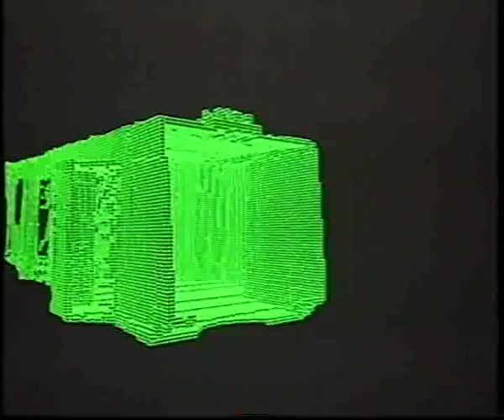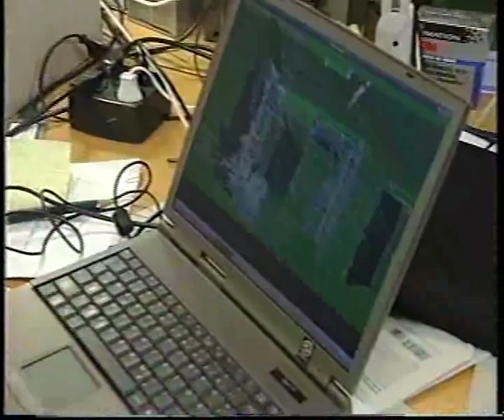The fast mobile robot KURT3D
ORF Video about my group and Kurt3D in Modern Times (in German), October 10. 2003. (Hartmut Surmann)